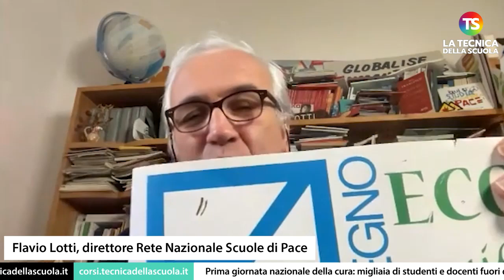Prima giornata nazionale della cura: migliaia di studenti e docenti fuori dalle aule [INTERVISTA]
scuola cura tecnicadellascuola La Rete Nazionale delle Scuole di Pace insieme con diversi altri organismi e associazioni promuove per il 1° marzo la prima Giornata nazionale della cura della vita delle persone e del pianeta. Nel parliamo con il direttore della Rete, Flavio Lotti. Tante le iniziative in programma in più di 100 città italiane.

e sui nostri canali social